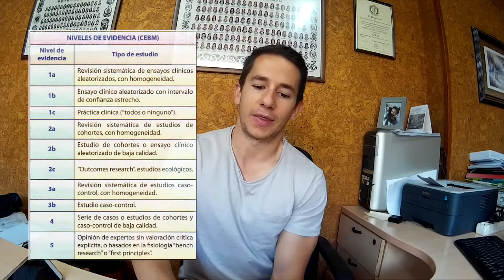Tipos ESTUDIOS CIENTÍFICOS en el fitness, nutrición y entrenamiento y como interpretarlos. 🔬🔬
Ultimamente, todo lo relativo al fitness trata de demostrarse con ciencia, sin embargo, los estudios científicos no siempre nos dan la verdad absoluta.

En este video podrás aprender cosas como:
- Tipos de estudios cieníficos
- Como interpretar la evidencia científica en nutrición y entrenamiento
- Por qué hasta ahora apenas existe conocimiento "absoluto" en nutrición y entrenamiento.
- Que es el P-Value
- Las formas de evaluar el riesgo en los estudios científicos (riesgo absoluto, relativo, incrementos del riesgo...)
- ¿Son fiables los estudios en animales?

INDICE DE CONTENIDOS:
1:59 Tipos de estudios
8:51 Aspectos a observar
12:48 P-Value
14:05 Riesgos absoluto, relativo, etc
16:47 Estudios en animales y estudios patrocinados

SEGUIDME EN INSTAGRAM: @fitmanpower